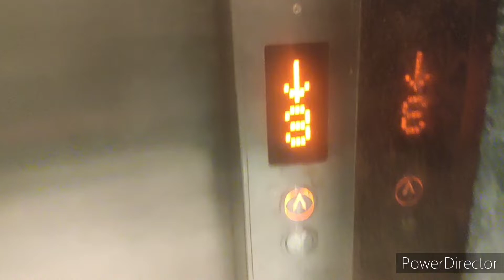mumbai se pune ka safar, volkswagen audi Porsche Bentley scoda ke plant aur training center visit